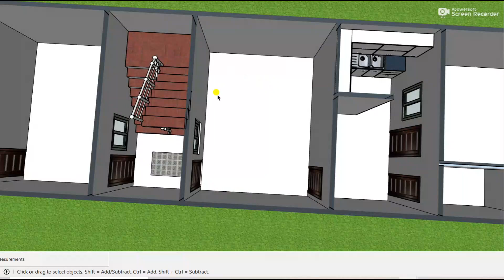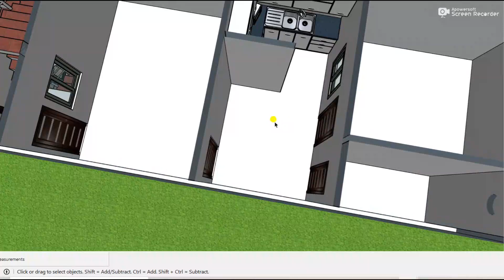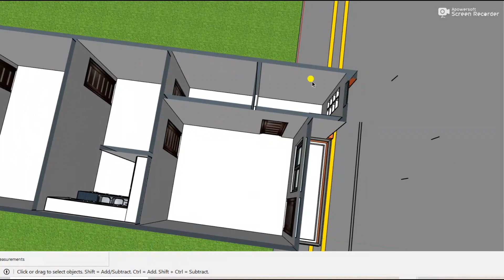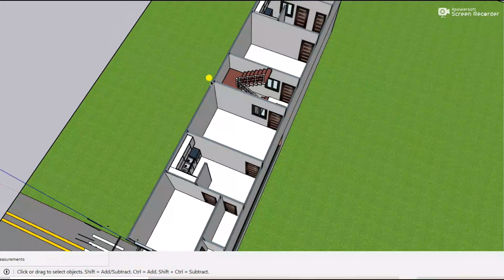छोटे से प्लोट में किराये का मकान,3D 14x65 rental house with car parking,14*65 house design,14by65 3D